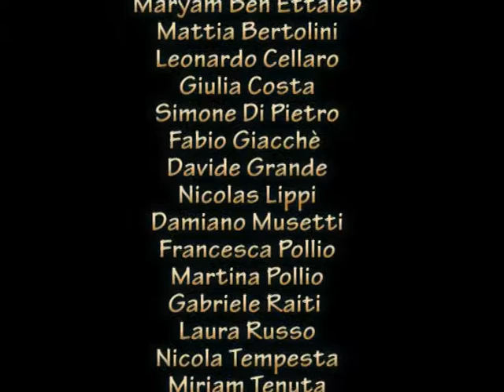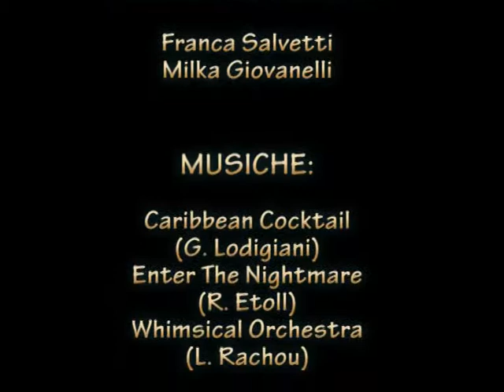2008 - La tv è buona o cattiva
Cartone animato realizzato nell'ambito del progetto di rete "Val di Magra" di Sarzana "Fare Cinema di Animazione a Scuola" realizzato dagli alunni della classe 4 scuola primaria di Luni Mare (Sarzana)